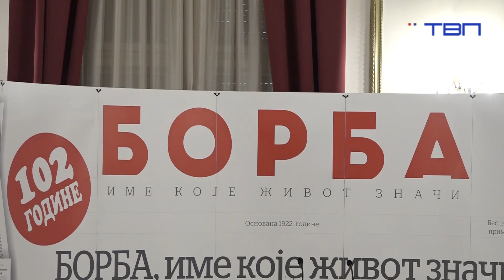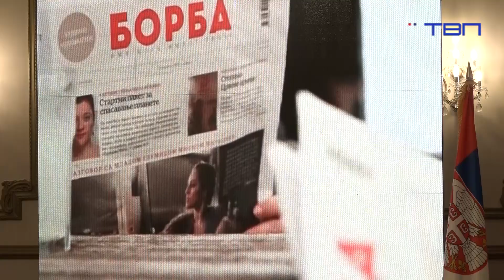TV Pancevo - Priznanje "Najborbeniji" lista "Borba" ove godine Pavlini Radovanović